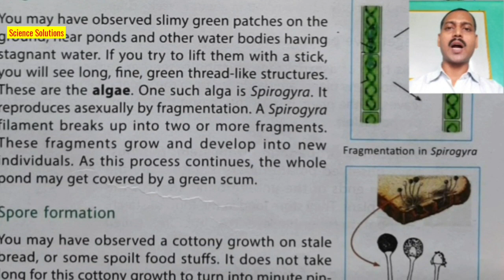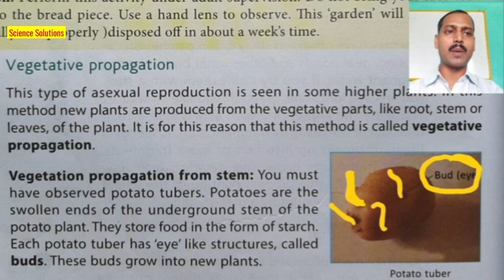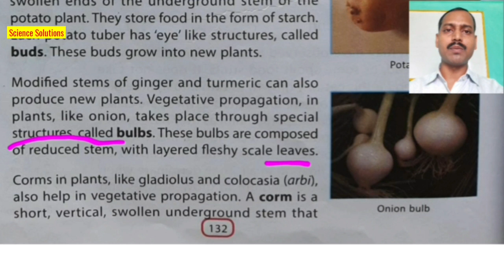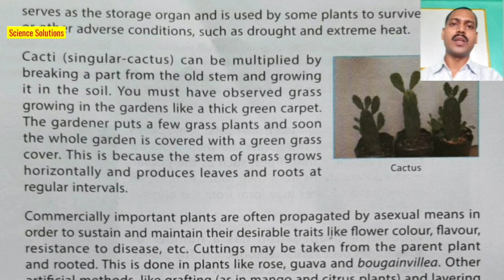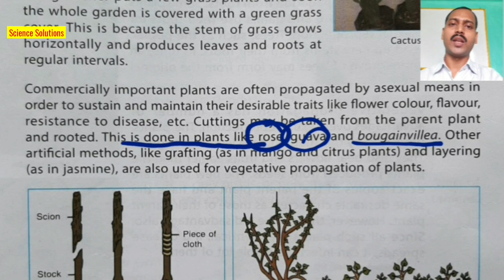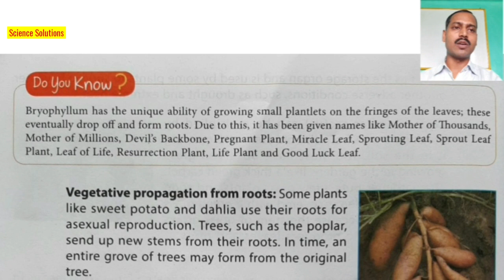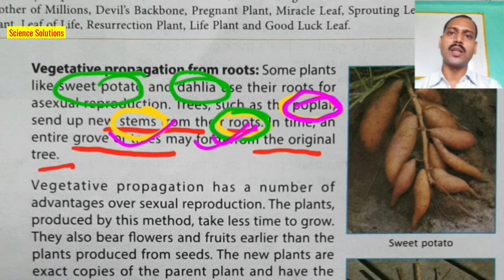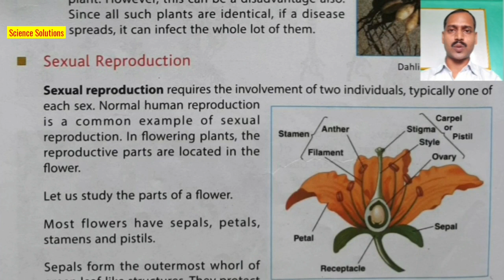DAV class 7 science chapter 9 Reproduction in plants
DAV science class 7 Chapter 9 Reproduction in plants
Vegetative Propagation
Vegetative reproduction
Reproduction through stems
Reproduction through leaves
Reproduction through roots

Other links;

DAV class 7 science chapter 5 Heat Part 1

DAV class 7 acids bases and salts Part 3 Naming of salts, Classification of salts, Properties of salts, Neutral salts, acidic salts and basic salts

Dav class 7 Acids bases and salts Part 2

Acids bases and salts Class VII Sci Ch 4 part 1